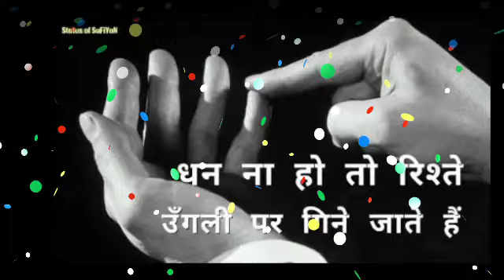5 जनवरी के दिन तुला राशि को मिलेंगे 2 बड़े शुभ समाचार | Tula Rashi 5 January 2020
5 जनवरी के दिन तुला राशि को मिलेंगे 2 बड़े शुभ समाचार | Tula Rashi 5 January 2020